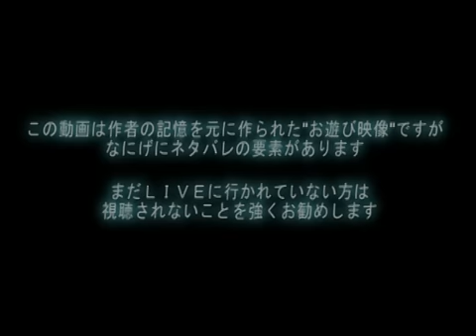あの感動を蘇らせてみた ～ Perfume Live Tour [GAME] 篇 ～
ライブにこれから行く人はネタバレ注意。
作者はんGJ!